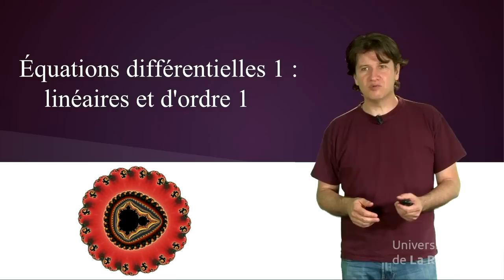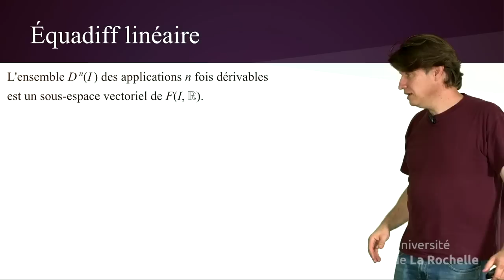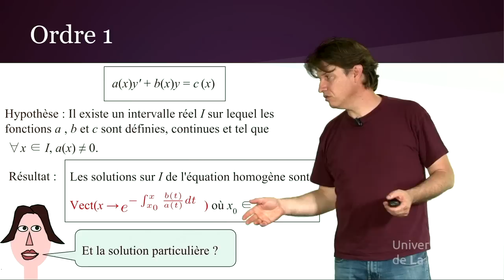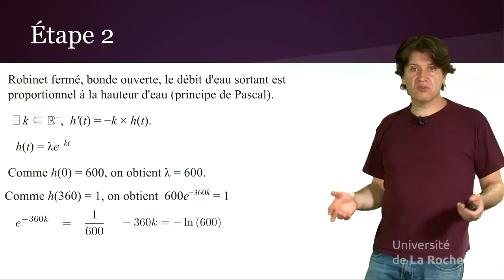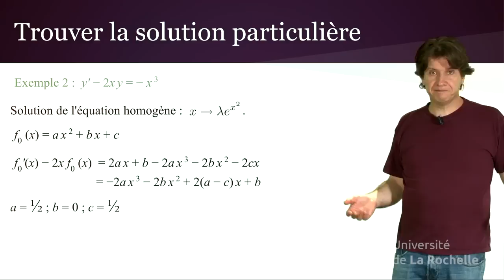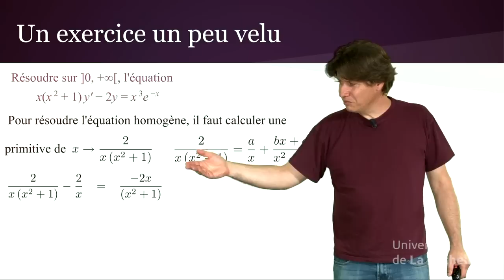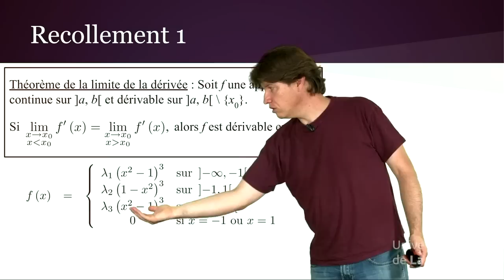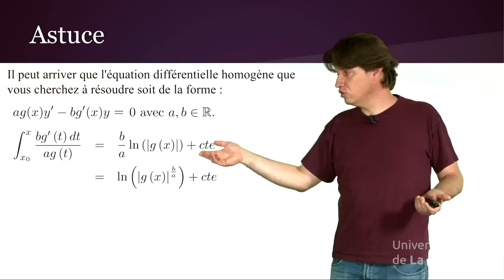Équation différentielles linéaires d'ordre 1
Ok ça semble un peu long mais cette vidéo fait vraiment le tour du sujet, après l'avoir vue vous serez incollable sur ce sujet ;-)
Merci à Nadir Sari pour sa relecture des diapos et ses conseils avisés !